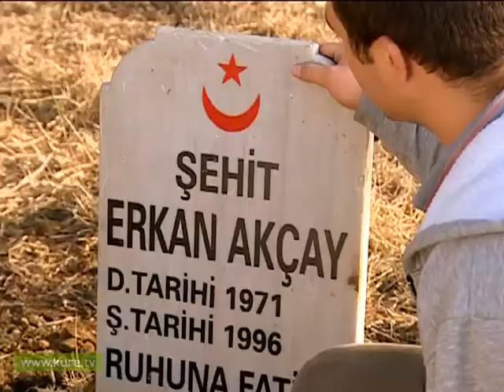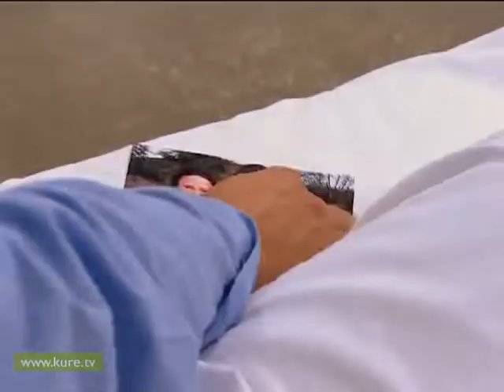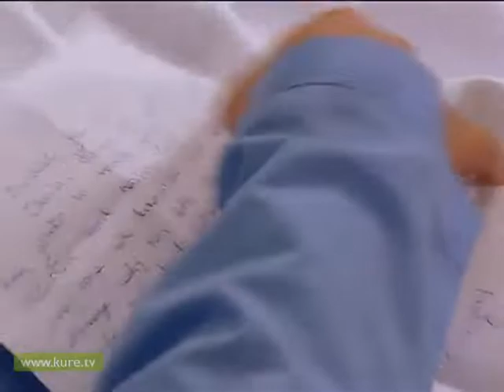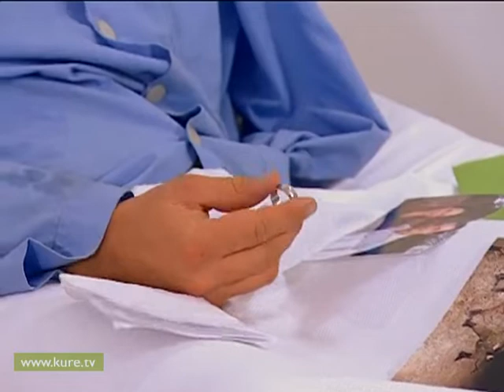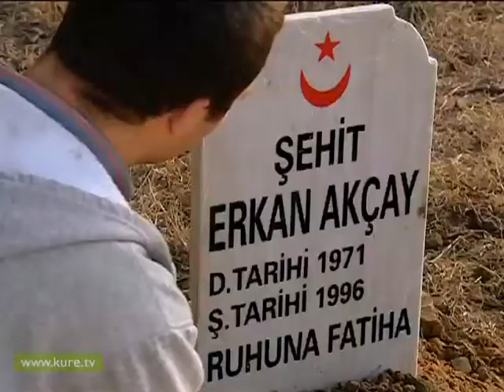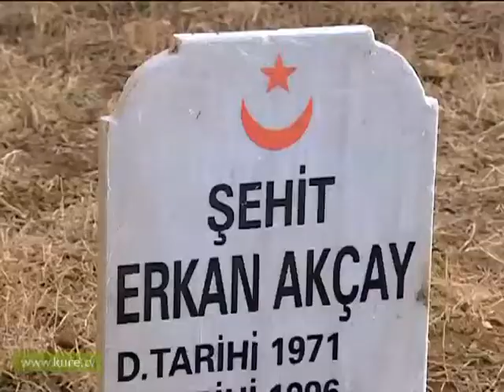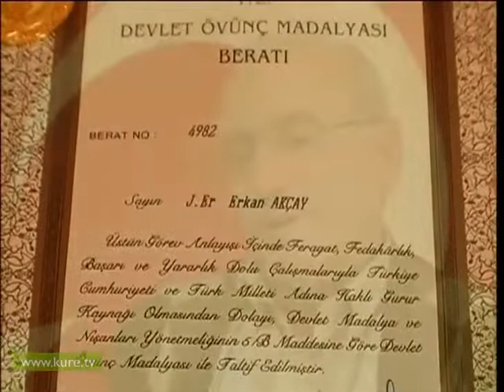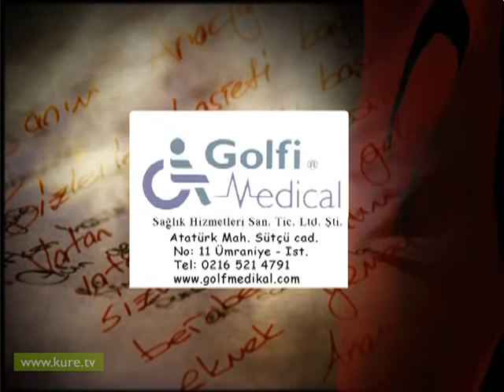Ölümsüz Kahramanlar Erkan Akçay